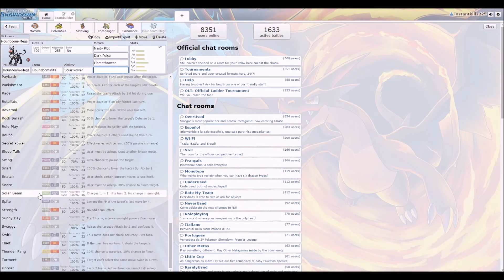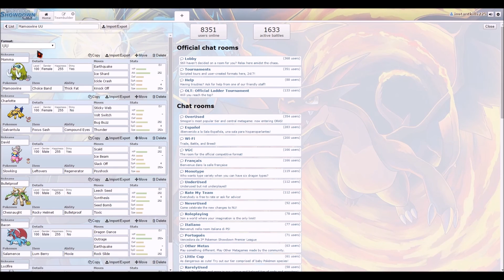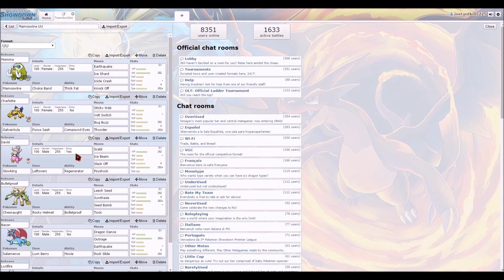Pokemon Showdown Team Building #3 Mamoswine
Welcome back for part 3 of our Pokemon Showdown Team Building adventure. This is a UU Team Building session based around the beautifully tusked Mamoswine.